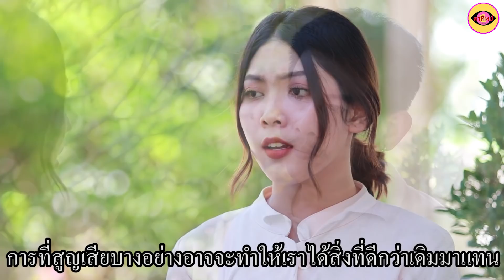ละครสอนใจ เรื่อง ทิ้งเเฟนเก่า เพราะไม่มีรถให้นั่ง / ตาทิพย์ TA THIPHY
# ทิ้งเเฟนเก่าเพราะไม่มีรถให้นั่ง#ละครสอนใจ ตาทิพย์ TATHIPHY